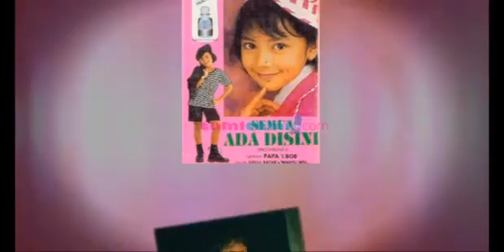SNSC Enno Lerian - Part 3